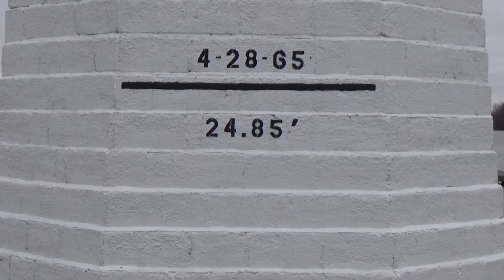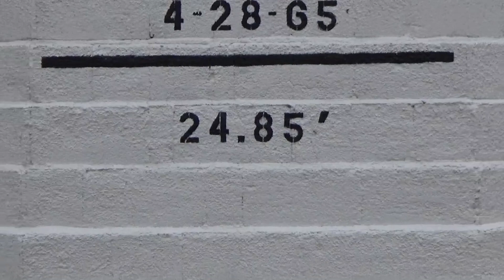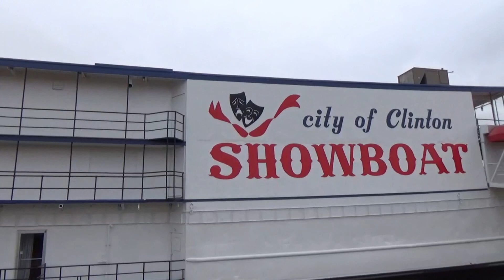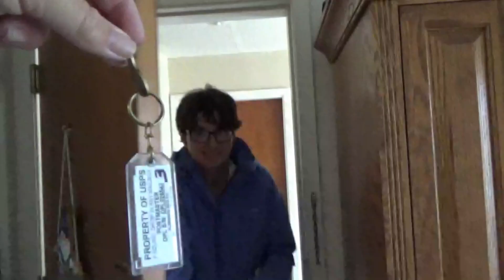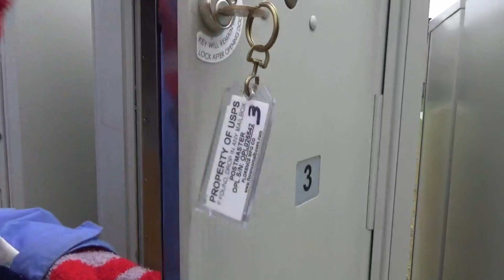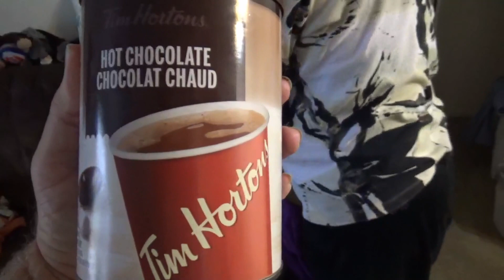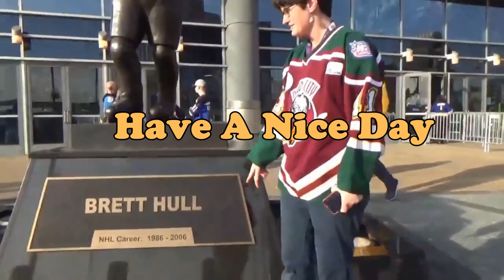Cool Walk Cool Surprise #1103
Took a nice cool walk to the riverfront. Got a surprise package for Angie. Also thought that Angie to Davenport with her mom. Instead they went to the tiny house and Savanna.